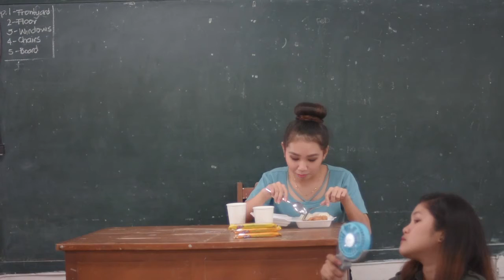Hugot by the Bungisngis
Casts:
Marisol Aguilar
Katlene Mae Agot
Nicanor Lagdamen

Kung Siya Man by TJ Monterde
Tulad Mo by TJ Monterde
Wag Mo Akong Iwan Mag-Isa by Angeline Quinto